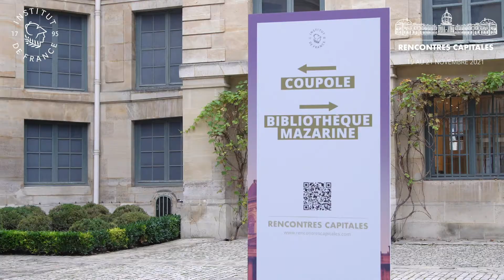Rencontres Capitales 2021 - Jour 2 à l'Institut de France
Les Rencontres Capitales sont le grand débat d'idées de l'Institut de France